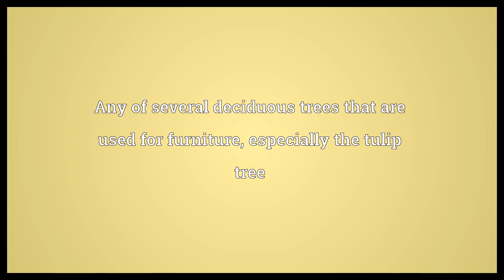Whitewood Meaning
Video shows what whitewood means. Any of several deciduous trees that are used for furniture, especially the tulip tree. The wood of these trees.  Whitewood Meaning. How to pronounce, definition audio dictionary. How to say whitewood. Powered by MaryTTS, Wiktionary